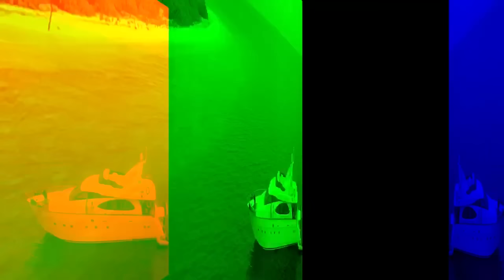KOMEDIAN LUCU TESSY SRIMULAT MENGAKU PERNAH 6 KALI MENIKAH SIRI TANPA SEPENGETAHUAN ISTRI PERTAMA‼️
Beginilah kabar Tessy "Kabul" Srimulat sekarang.
Sempat sepi job selama berbulan-bulan, hingga akhirnya Tessy membuat pengakuan mengejutkan dari masa lalunya. Apa saja pengakuannya??
Saksikan selengkapnya disini.